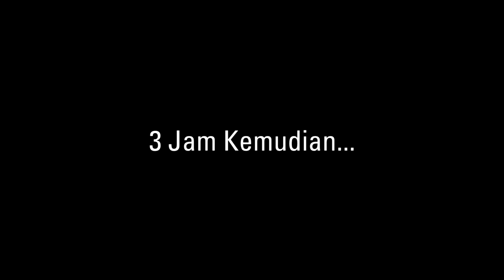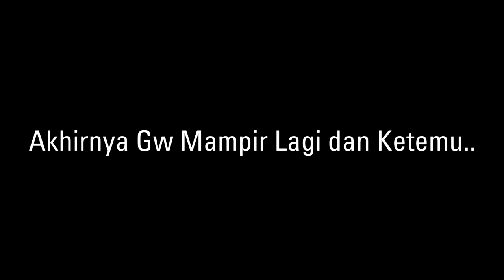AKHIRNYA KETEMU JUGA BABEH PENJUAL LAKSA BETAWI LEGENDARIS - SHARING IS CARING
Setelah 3x ke tempat babeh penjual laksa betawi, akhirnya dapat kesempatan mencoba laksa legendarisnya yang berjualan sudah lam. Sambil membagi berkat buat sesama. Ciamikkk!

Terima kasih ciamikers yang sudah memberikan komentar, support dan doanya. Walau untuk video ini kita tidak balas satu per satu. Tapi kita selalu baca semuanya dengan terharu juga. Biar doa yang sama juga kita hanturkan untuk semuanya. salam ciamikkk

- ES_Berceuse 3 (Melody Stem Version) - Patrik Almkvisth
- ES_As The Years Go By - Johannes Bornlof